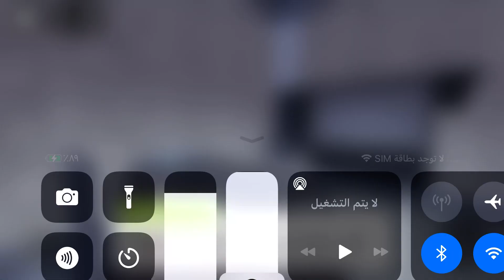Talking To Jon